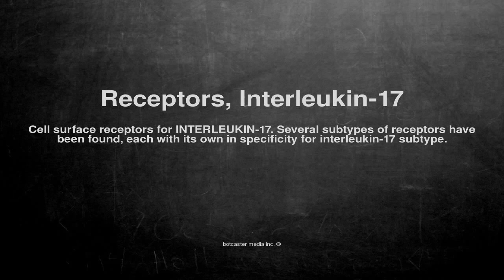Medical vocabulary: What does Receptors, Interleukin-17 mean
What does Receptors, Interleukin-17 mean in English?